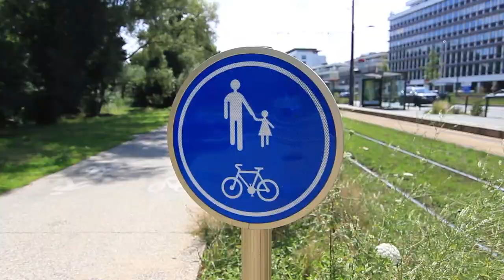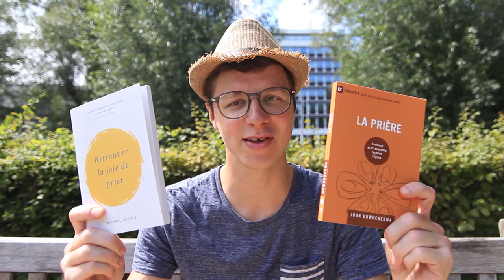LA PRIÈRE n'est pas une "CHOSE À FAIRE"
Sur un banc au soleil, je vous parle de deux petits livres sur la prière qui m'ont beaucoup encouragé ces dernières semaines !

📒 Retrouver la joie de prier (Michael Reeves)
Prix : 4,90€

📕 La prière (John Onwuchekwa)
Prix : 11,90€